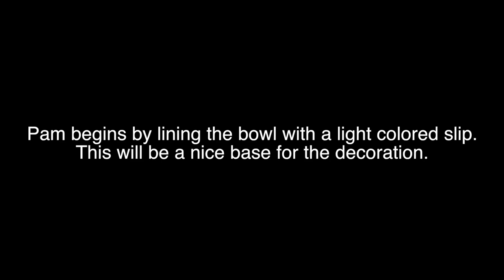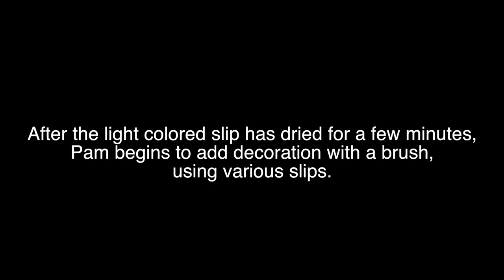Jugtown Pottery: Pam Owens Decorating a Bowl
Pam Owens, potter at Jugtown Pottery, decorates a bowl that will be fired in the Wood Fired Groundhog Kiln. See pieces like this one and more